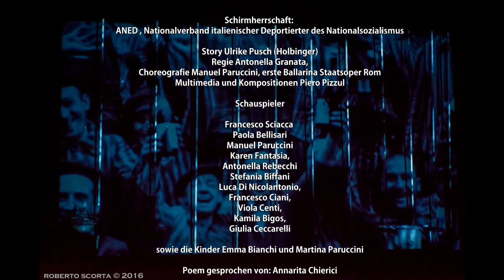Holocaust. Eine wahre Geschichte. "Im Vergessen des Unverzeihlichen. Dimenticando L'Imperdonabile"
Der Kampf einer jungen Frau (meine Großtante) gegen den Nationalsozialismus.
Nach einer wahren Begebenheit.
The fight of a young woman (my great aunt) against National Socialism. By a true story.

Drama "Dimenticando L'Imperdonabile - Im Vergessen des Unverzeihlichen"
Urauführung 2016 in Rom

The fight of a young woman (my great aunt) against National Socialism. By a true story. Drama "Dimenticando L'Imperdonabile - Forgetting the Unforgivable"
First performance in 2016 in Rome

Regie Antonella Granata,
Choreografie Manuel Paruccini, Primo Ballerino Staatsoper Rom
Multimedia und Kompositionen Piero Pizzul
Schirmherrschaft:
"ANED" - Associazione Nazionale aus dem Konzentrationslager ".
und Associazione Culturale Italo-Tedesca di Venezia
Fotografie: Roberto Scorta

Die Geschichte ist von einer wahren Geschichte inspiriert und  erzählt die Geschichte einer jungen aufstrebenden deutschen Künstlerin, die mit einem Juden verheiratet ist, ihr erstes Baby erwartet und aus Überzeugung gegen das Hitler-Regime. Sie wird in Moabit inhaftiert.
Die Geschichte um Louise Emilia Odenthal ist inspiriert von wahren Begebenheiten in der Zeit des aufstrebenden Nationalsozialismus aus der eigenen Familie der Autorin.
Louise (Paula Bellisari), eine Frau in den Fünfzigern erzählt von ihren Erlebnissen, die sie 1933  als politisch Gefangene in einem Konzentrationslager erfahren musste.
Ihre Erinnerung (Francesco Sciacca) stellt eine Verbindung zwischen Vergangenheit und Gegenwart her und nimmt das Publikum mit in zwei verschiedene Welten, die auf zwei Bühnen - zeitweise parallel - gespielt werden.
Absolut antinazistisch orientiert und mit einem Juden verheiratet, wird Louise (Karen Fantasia)  im Alter von 23 Jahren und in Erwartung ihres erstes Kindes an die Stasi verraten. Beide, Louise und ihr Mann Gustav (Francesco Ciani)  werden inhaftiert. Während Louise am Leben bleibt, wird Gustav getötet.
Im Konzentrationslager trifft sie auf Menschen, die sie neben ihrem eigenen, starken Willen durchhalten lassen, aber auch auf einen Kommandanten (Manuel Paruccini), der den Charakter von Louises zu schätzen weiß.
Von ihrem Talent als Künstlerin begeistert, beschützt er sie auf tragische Weise und fühlt sich gleichzeitig dem Gehorsam verpflichtet.

Originalzeichnungen sprechen von Momenten, in denen Begegnungen mit Menschen gleichen Schicksals zwangsläufig ihre Spuren hinterlassen. Diese Werke  werden  parallel in einer Ausstellung gezeigt, die ein Teil der Handlung ist.

Author Ulrike Pusch (Holbinger)
Directed by Antonella Granata,
Choreography Manuel Paruccini, Primo Ballerino State Opera Rome
Multimedia and compositions Piero Pizzul
Patronage:
"ANED" - Associazione Nazionale from the concentration camp ".
and Associazione Culturale Italo-Tedesca di Venezia
Photography: Roberto Scorta

History is inspired by a true story and is living through a time that has actually been - which, though now far away, will always remain a great wound to humanity.
It tells the story of a young aspiring German artist, married to a Jew, expecting her first baby and convinced Antinazin.
In the last two days, in which people are connected with each other, will be part of the plot.
Words and movement merge with the music in this dance theater.